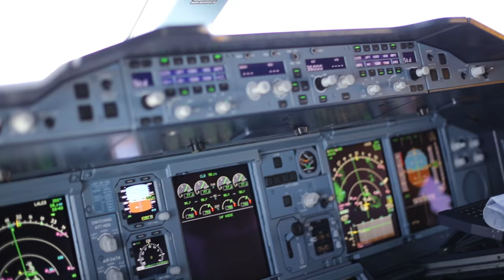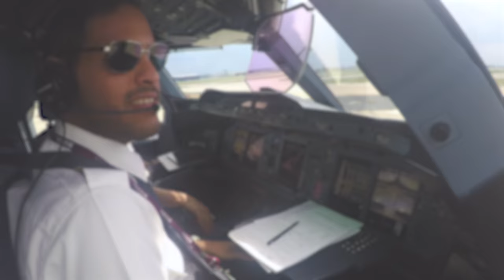Qatar Airways Airbus A380 Inaugural Flight to Atlanta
The Airbus A380 makes an impression where ever it flies, and that certainly held true during our inaugural flight to Atlanta.

The capital of the southern state of Georgia is Qatar Airways' 10th destination in the United States. So to mark the occasion of its first flight to the city, the airline flew a special one-off service with the flagship A380 aircraft.